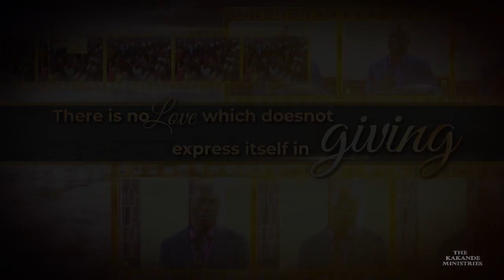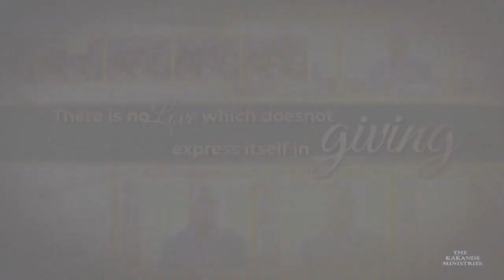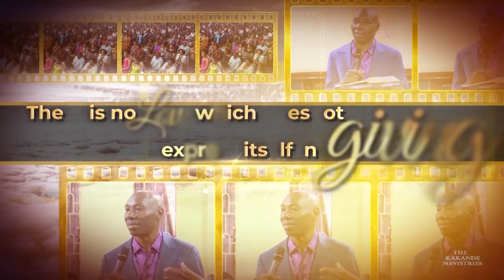There is no love which does not express itself in giving. John 3:16. _Scoan mass prayer.